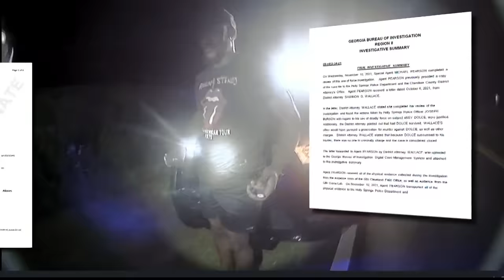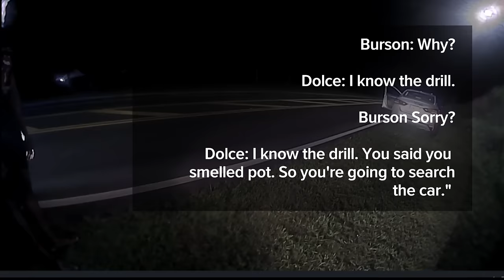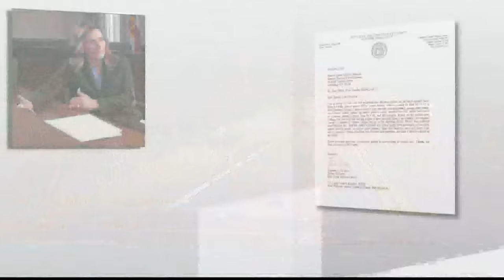GBI: Officer's actions were justified in traffic stop, shooting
11Alive's Joe Henke walks us through the bodycamera video.

11Alive is Where Atlanta Speaks. We believe that news shouldn’t be a one-way conversation, but a dialogue with you. Join in, share your thoughts and connect with new perspectives.